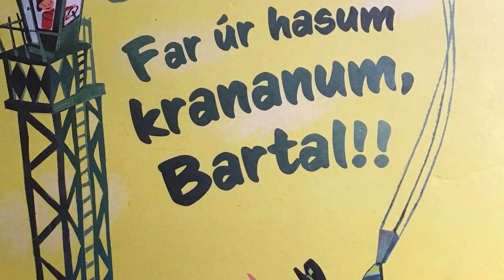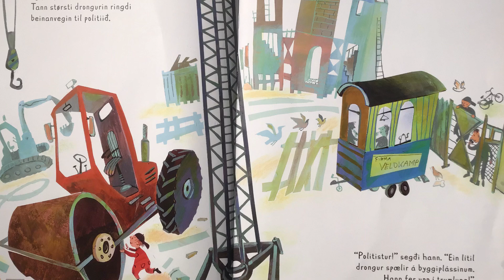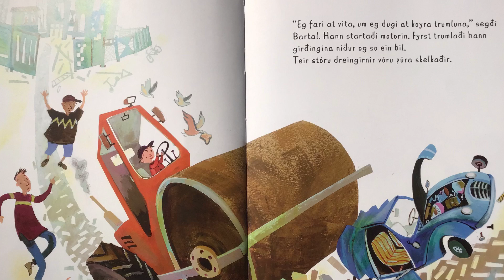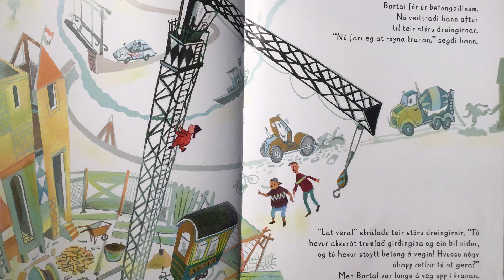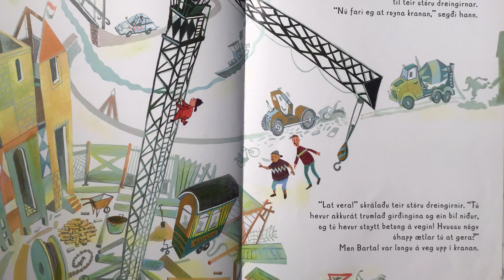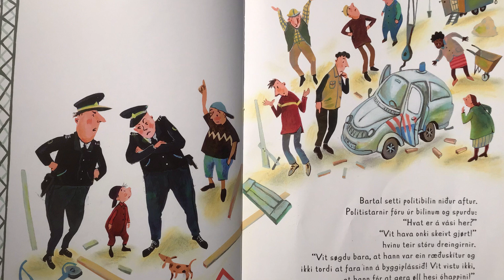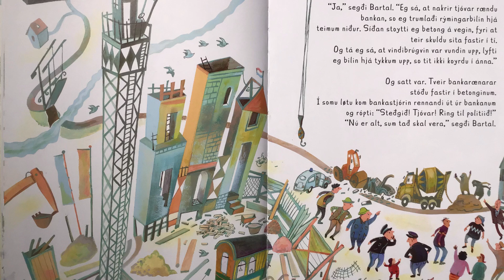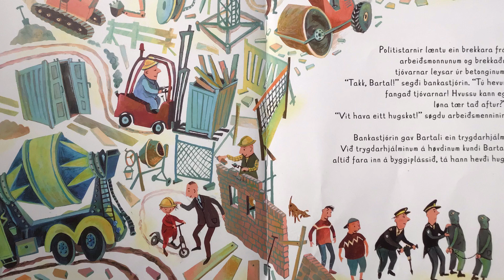Far úr hasum krananum, Bartal!!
Børn mugu ikki fara inn á byggiplássið, og tað veit Bartal væl. Men ein dagin fer hann kortini inn á byggiplássið og roynir bæði trumluna, betongbilin og kranan. Teir stóru dreingirnir hyggja skelkaðir at. Hví ger hann tað?

Bókadeild Føroya Lærarafelags gav myndabókina út í 2018 - Tjibbe Veldkamp skrivaði og Alice Hoogstad myndprýddi. Conny Rasmussen lesur her inn og hevur gjørt ljóðmyndina.
Bókin er til láns á bókasøvnunum kring landið.
Søguløturnar hjá Bókasavninum við Løkin eru komnar út í samstarvi við Bókadeild Føroya Lærarafelags og stuðlað hevur Runavíkar kommuna.